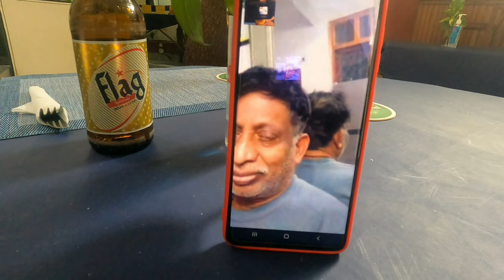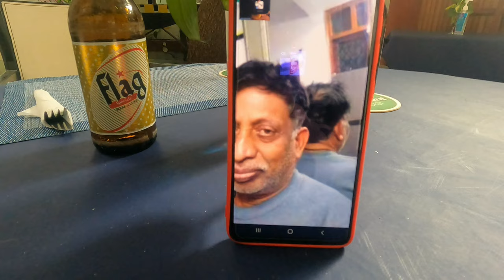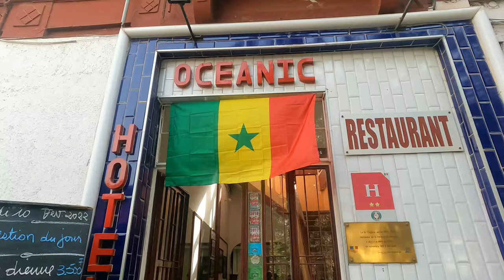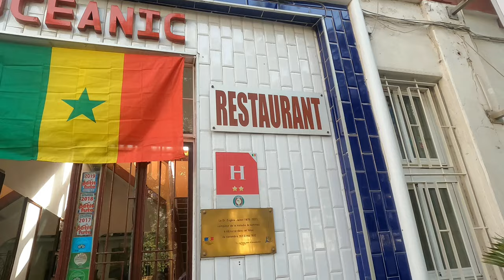From driving in Senegal to a crowded mobile market | We saved money by visiting the local market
Hey guys welcome to our channel and today we are taking you around Dakar Senegal...my phone broke so that needed a repair ... went to this crowded local mobile market in Ville marche Kermel ... then picked up fresh vegetables from local market and discovered a new restaurant in the heart of Dakar ... Hope you enjoy watching ... Do like share & Subscribe to our channel if you like our videos :)